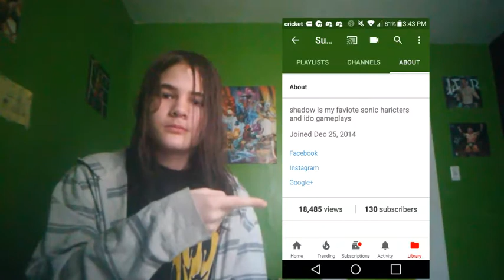We hit 18K VEIWS WHAT